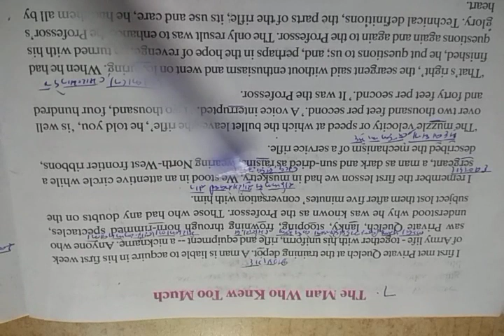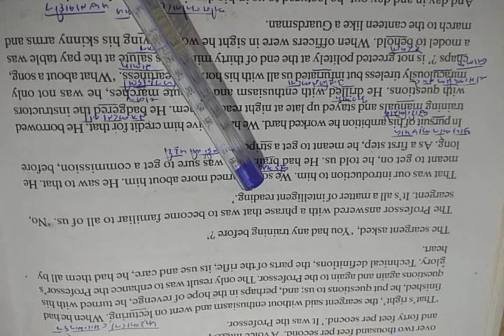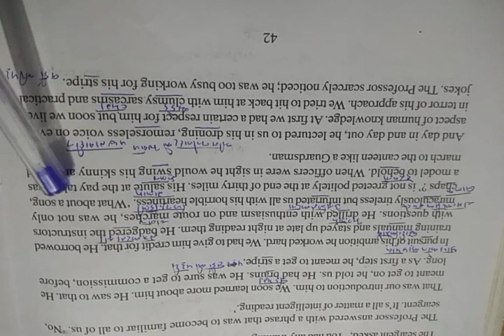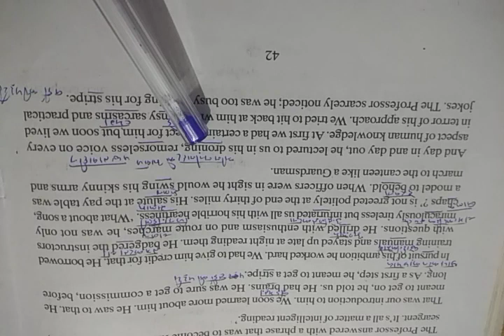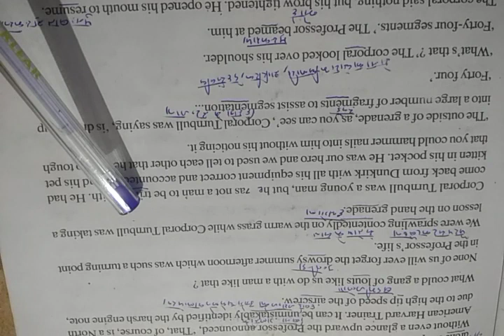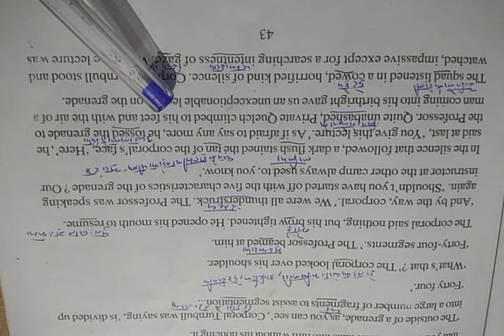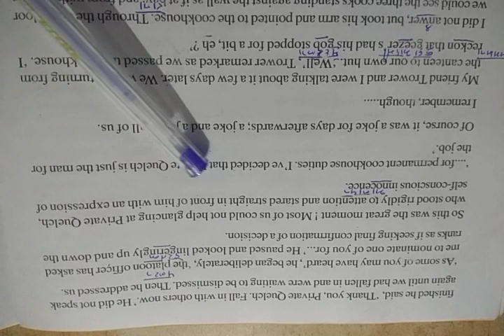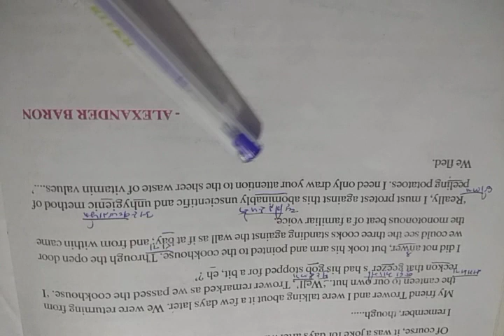10th English lesson 7 The Man Who Knew Too Much